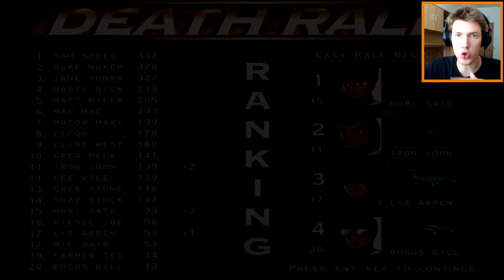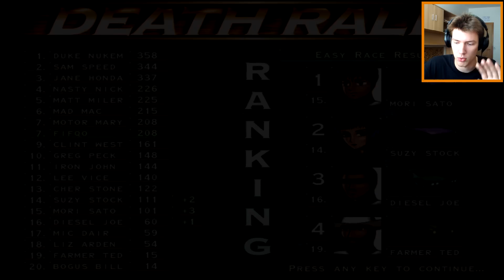Death Rally #7 - Duke Nukemova pomsta! | SK Let's play | HD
Ďalšia nádielka epických závodov, ani nechcem aby táto séria skončila :D

Death Rally "Death Rally DOS" "Death Rally" "stare hry" "retro hry" "DOS hry" "Death Rally sk" "Death Rally slovensky" "Death Rally cz" "Death Rally cesky" "Death Rally CZ SK" "zavody smrti sk" "zavody smrti slovensky" "zavody smrti cz" "zavody smrti cesky" "zavody smrti CZ SK" Disketovky Dosovky dosbox FiFqo SK CZ slovensky cesky slovensko cesko letsplay gameplay facecam HD funny oddychovka rage game zavodna hra part 7 duke nukemova pomsta duke nukem